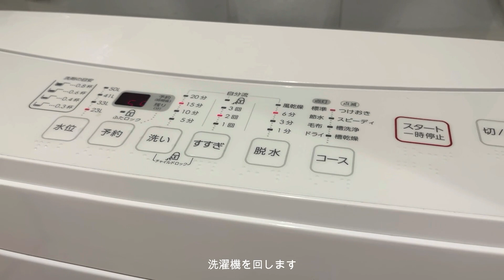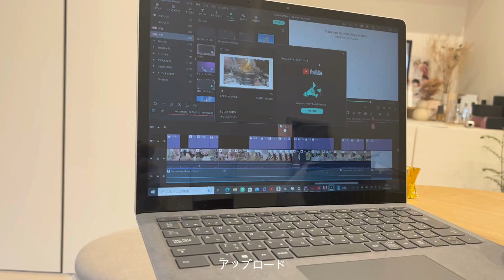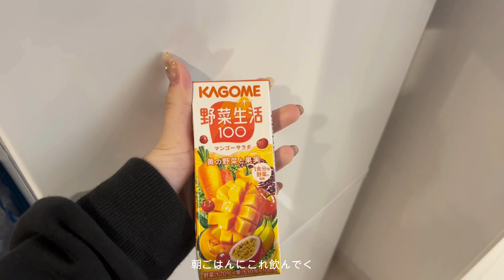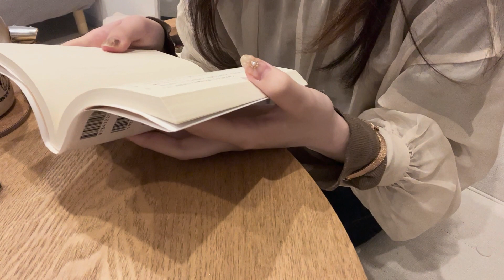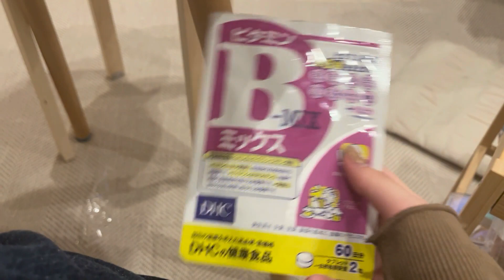vlog ； 新学期🏫朝起きて弁当作って授業受けてバイトに行く日常再スタート💨＿オタク大学生の一人暮らし🏠💞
みてくださりありがとうございます✨

提供: Daniel Wellington ダニエルウェリントン

商品名:QUADRO PRESSED MELROSE MOP
ELAN UNITY NECKLACE RG

大学2年生になりました🔰👋
朝起きて弁当作って大学で授業中受けて、編集したりバイトして、オタクして、、っていう日常が再スタートしました🥱

週明けにドラマが始まるので楽しみです〜〜！！！
緊張する🥹

🏷bgm